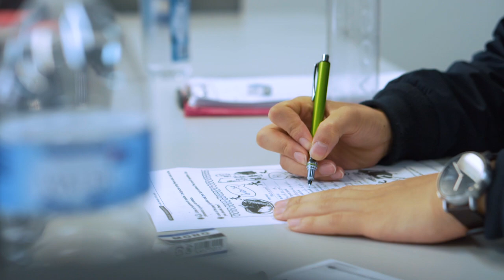Student Spotlight: Yuuki Iwai (Pronunciation in Context)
"I came to Australia to study English and experience everything in Sydney, like exploring the city by myself and making new friends. What I enjoy most in my course is speaking with my friends. It is very fun and I enjoy very much.

The most unforgettable lesson is the IPA - International Phonetic Alphabet, which we learn specific sounds and it's really important to improve and for those who are learning English. So we can know how a native person speaks.

Everyday I have lunch with my classmates and we talk about food from their countries. And for me the most interesting food is from Brazil because they have sweet sushi and I don't know how a sushi can be a dessert and I have no idea what the taste is like. So I was very surprised when I heard about it. I want to try it.

Greenwich is the best English college in the world because we have good classmates, good teachers and an atmosphere to study English. If you are interested to learn English I recommend you come here and I'm sure you won't regret it".

Greenwich English College is one of the largest and most respectable English colleges in Australia.